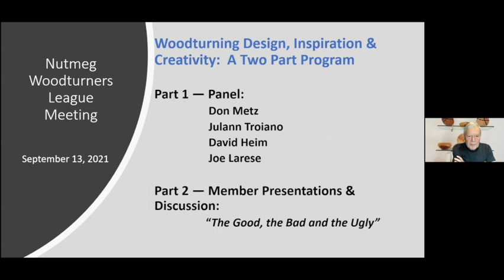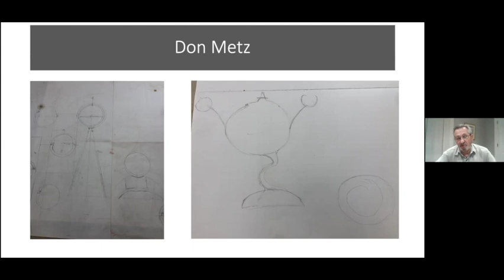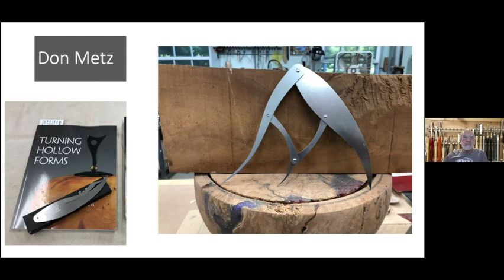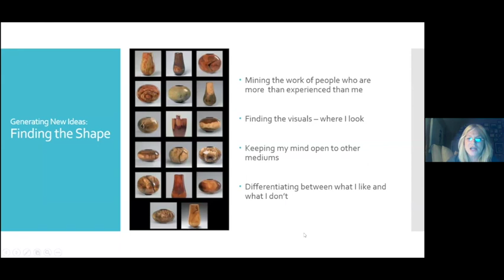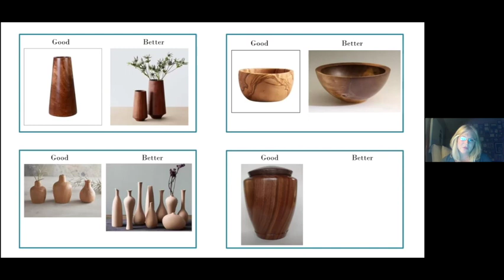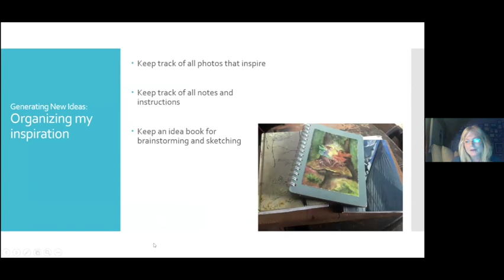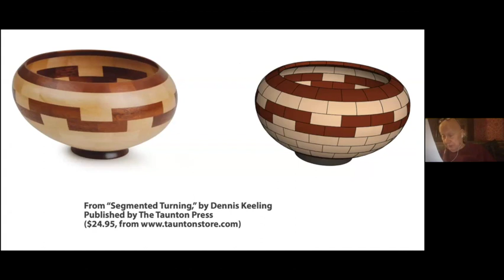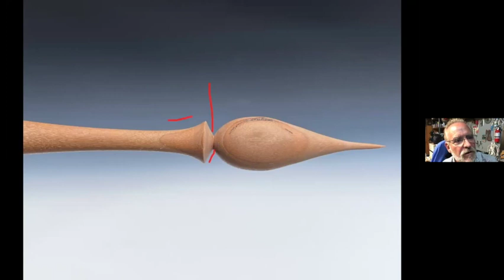Nutmeg Design Panel